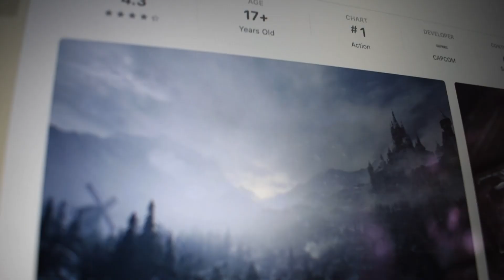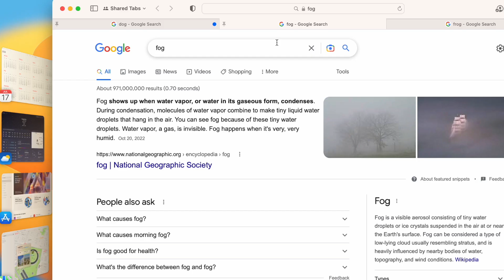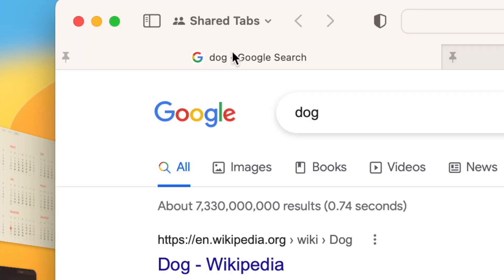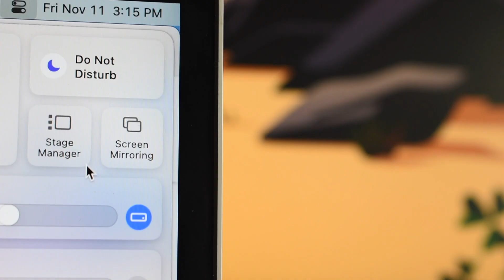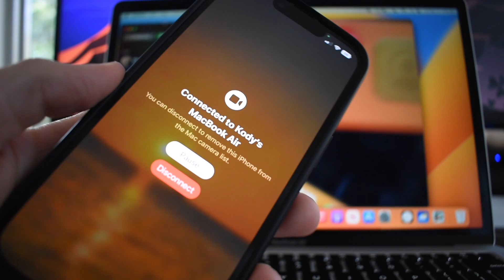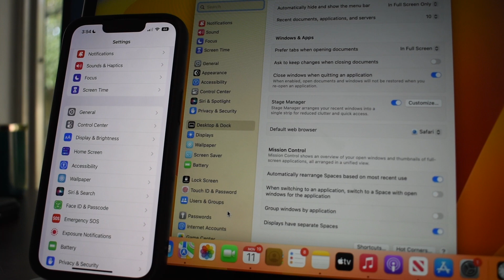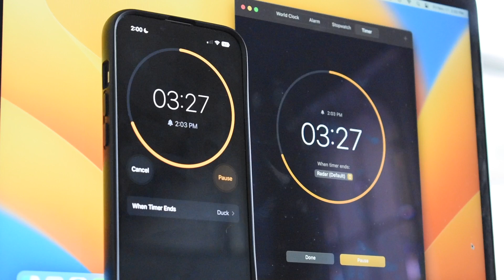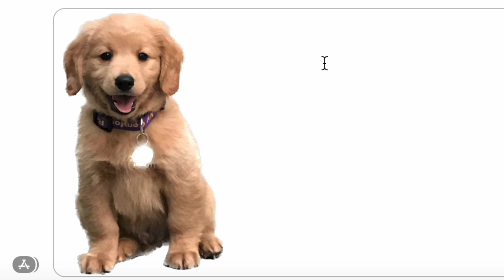MacOS Ventura: this is what I’ve been waiting for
0:00 [Intro]
0:11 [Metal 3 and games on Mac]
1:33 [Spotlight update with more features]
1:55 [Safari gets more features]
2:33 [iMessage is in line with iOS 16]
2:39 [Stage Manager on Mac]
4:22 [Continuity Camera and FaceTime]
5:44 [Desk view using an iPhone]
6:13 [System Settings mirrors iOS]
7:06 [Clock app on the Mac]
7:24 [Live text update on Mac]
7:31 [Copy Subjects on Mac]
8:21 [Apple weather app on Mac]
9:07 [Mail app]
9:17 [Outro]

While all of the promised features of MacOS Ventura are not quite released yet, there are definitely some new features that will make it feel fresh for the devices that will support it

MacBook Air
MacBook Air (Retina, 13-inch, 2020)
MacBook Air (Retina, 13-inch, 2019)
MacBook Air (Retina, 13-inch, 2018)

MacBook
MacBook (Retina, 12-inch, 2017)

iMac Pro
iMac Pro (2017)

iMac
iMac (24-inch, M1, 2021)
iMac (Retina 4K, 21.5-inch, 2019)
iMac (Retina 5K, 27-inch, 2017)
iMac (Retina 4K, 21.5-inch, 2017)
iMac (21.5-inch, 2017)

Mac Studio
Mac Studio (2022)
Mac Pro